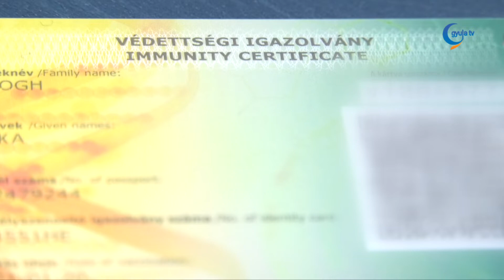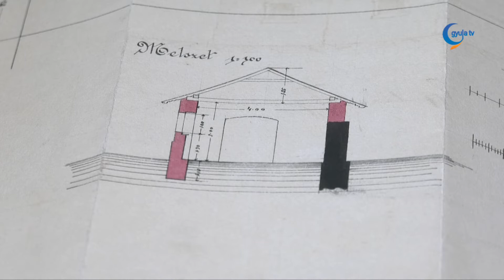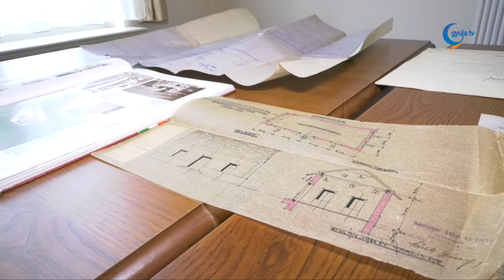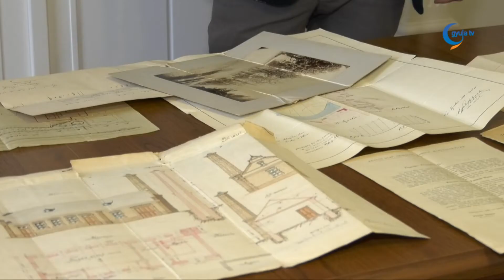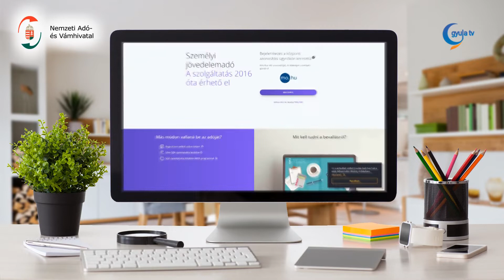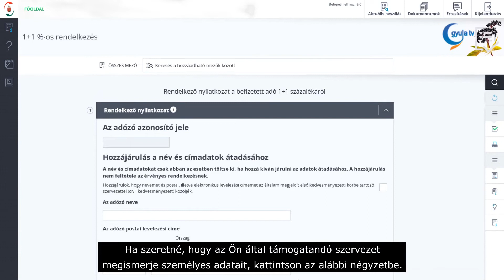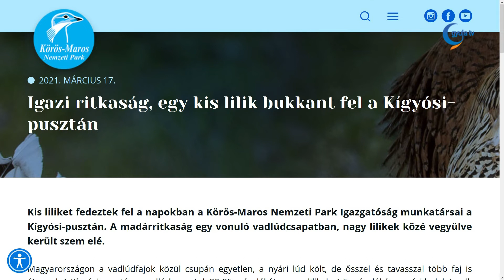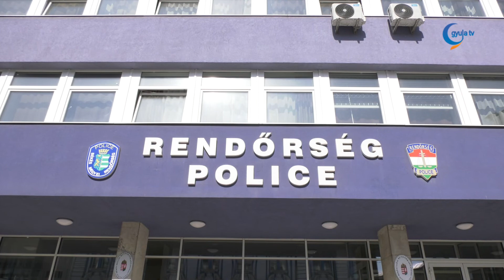Gyula Tv Híradó 2021. 03. 19.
Témák:
- Már tervezik a következő, uniós pályázati ciklust, ehhez nyert 225 millió forintos támogatást a Békés Megyei Önkormányzat. Az érintettek abban bíznak, hogy a legutóbbihoz hasonlóan ez is sikeres időszak lesz.

- 211 új esettel idei rekordot döntött a napi fertőzöttek száma pénteken. A járvány elleni, hatékony küzdelem érdekében húsvétig maradnak a korlátozások.

- A tavasz érkezésével többek között Pósteleken is megjelentek az erdei békák petecsomói. Egy séta során találkozhatunk ibolyával, barázdabillegetővel, vagy akár harkályfélékkel is.

- Egy egy hetes, európai szintű közlekedési ellenőrzési akcióban Békés megyében a rendőrök 134 járművezetőnél és 18 utasnál tapasztalták, hogy nem kapcsolták be a biztonsági övet. Emellett négy alkalommal gyermekbiztonsági rendszer, egy esetben pedig bukósisak használatának elmulasztása miatt intézkedtek.

- Folytatódik a levéltár A mi otthonunk - a mi történeteink elnevezésű sorozata. Ez alkalommal Sáfár Gyula megbízott igazgató a Reisner-féle gyufagyár épületéről, fejlődéséről beszélt, mely a Gyulahús Béke sugárúti telkén helyezkedett el.